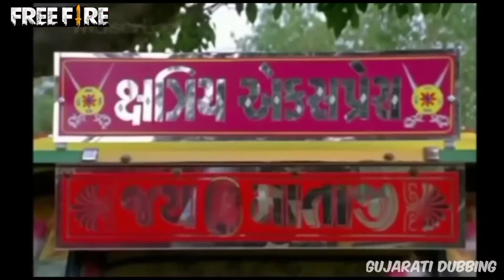વિક્રમ ગયો free fire રમવા | S A Dubbing | વિક્રમ ઠાકોર ની કોમેડી | Gujarati free fire comedy